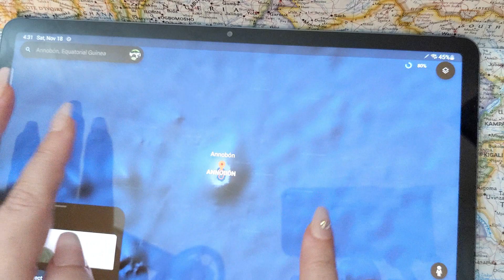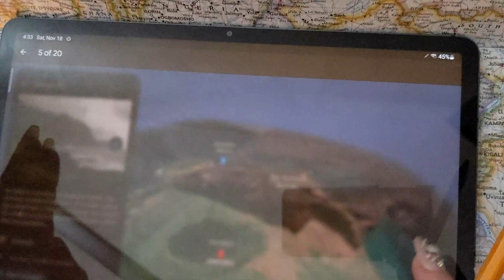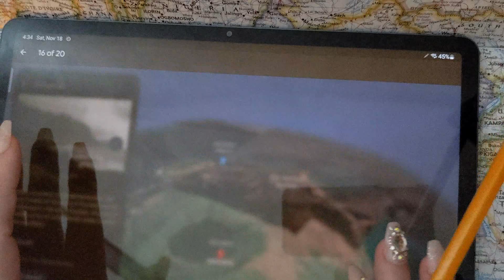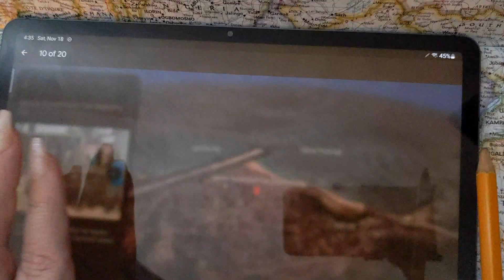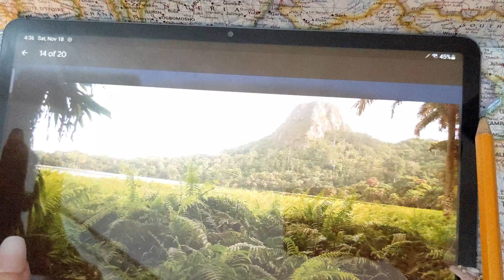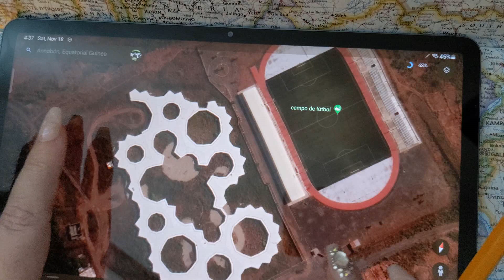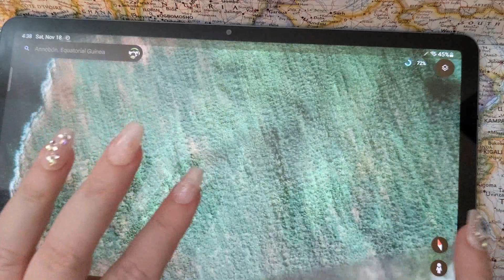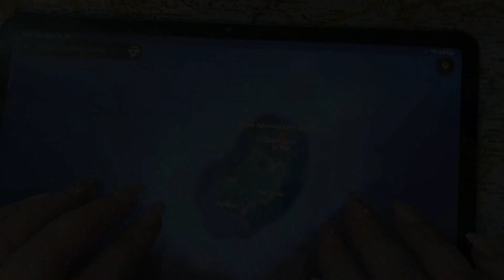ASMR ~ Annobon, Equatorial Guinea History & Geography ~ Soft Spoken Map Tracing Google Earth